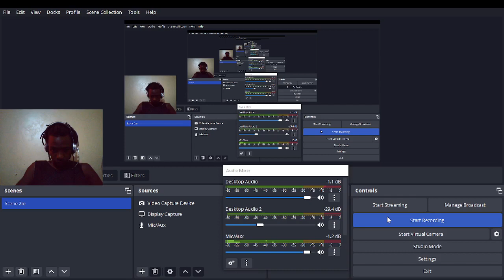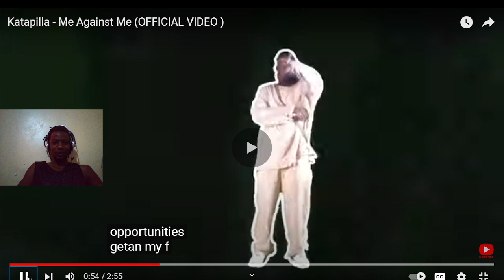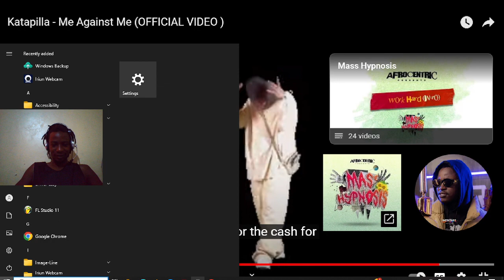katapilla -me against me |REACTION